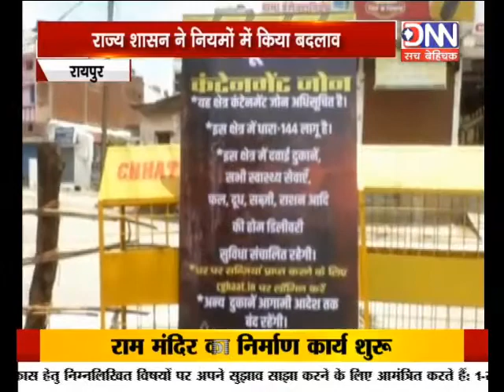रायपुर अब केवल एक ही घर होगा कन्टेनमेंट जोन Chhattisgarh DNN NEWS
Raipur Will Now Have Only One House Containment Zone Chhattisgarh Dnn News Hindi Samachar India video breaking Viral Video Latest News Channel रायपुर  अब केवल एक ही घर होगा कन्टेनमेंट जोन Chhattisgarh

कोरोना संक्रमण के कंटेनमेंट जोन के नियम में राज्य शासन ने बदलाव किया है...अब कोरोना संक्रमित मिलने पर केवल संबंधित घर को ही कंटेनमेंट जोन बनाया जाएगा...यह जानकारी कृषि मंत्री रविंद्र चौबे ने राजधानी रायपुर में दी...गौरतलब है... प्रदेश में कोरोना के लगभग 3 सौ एक्टिव मरीज हैं...जबकि कोरोना संक्रमित मरीजों की कुल संख्या लगभग 12 हजार है...